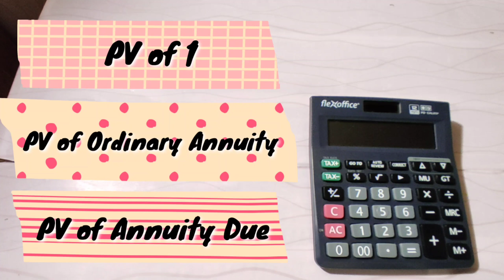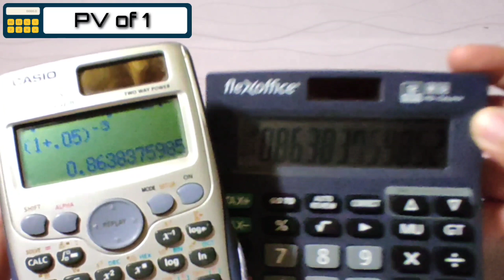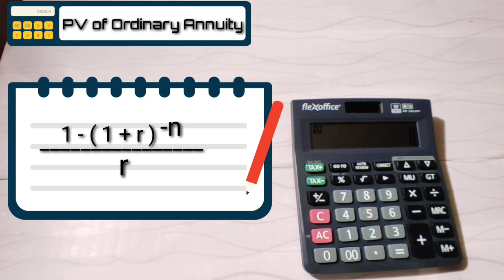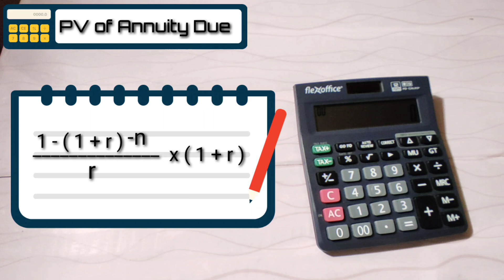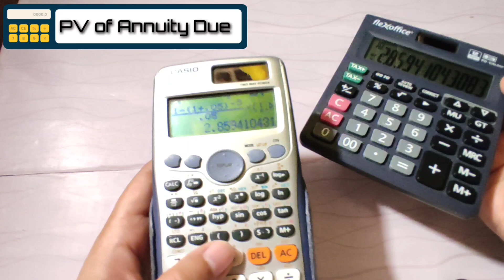PV Factor using Basic Calculator | Comparison with Scientific Calculator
HOW TO GET THE PRESENT VALUE FACTOR USING BASIC CALCULATOR

Present Value of 1
Present Value of Ordinary Annuity
Present Value of Annuity Due

Basic Calculator : FlexOffice FO-CAL05P
Scientific Calculator: Casio fx-991ES Plus

LYKA : debbieden